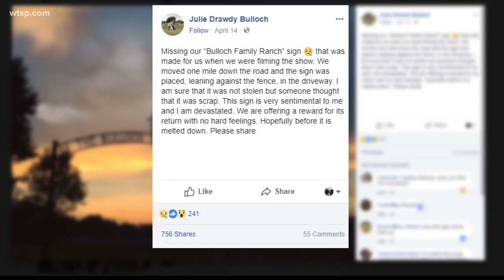Invaluable sign stolen from former reality TV show stars' home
Julie and Rusty Bulloch were the stars of "Bulloch Family Ranch" on UP